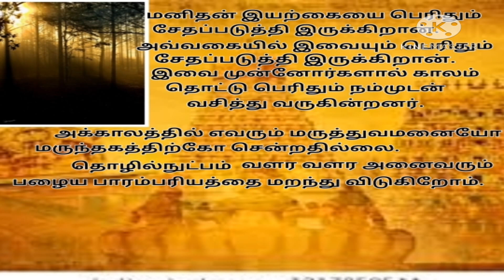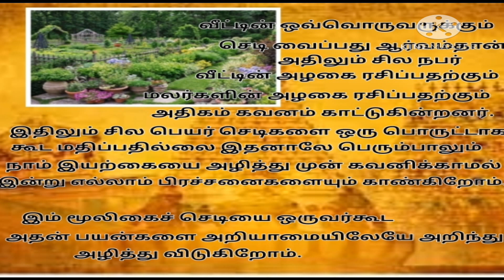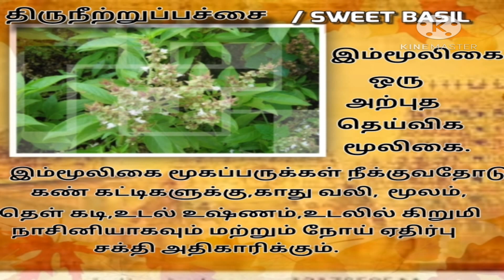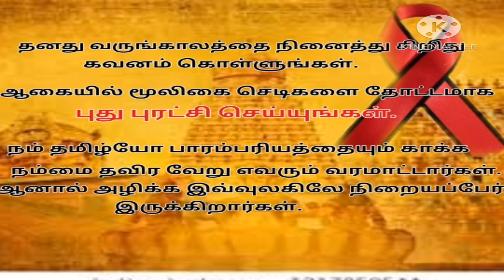Mooligai Maruthuvam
Siddha Maruthuvam medicine method is originated in India and founded by Tamilians. Siddha Murai uses only the natural herbs (இயற்கை மூலிகை) and other integrities, which are commonly available. There are no side effects in this Tamil Mooligai Maruthuvam. Some of the product used in the Siddha Treatments (சித்த வைத்தியம்).  In this Video we will explore some fact on Mooligai Maruthuvam
Video Courtesy: SANTHOSH B V (Iyr PBPBT- Guru Nanak College)